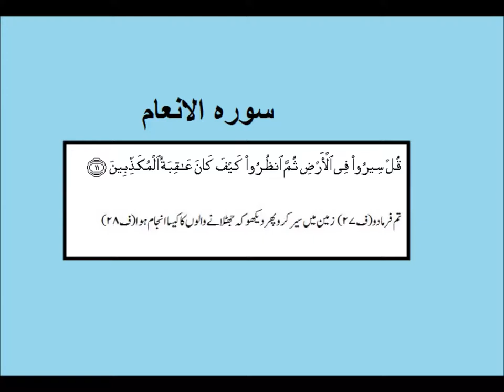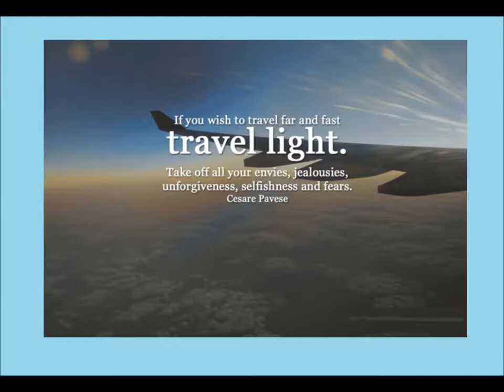Social studies/سیاح واسکوڈی گاما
A brief description vas co da gamma in Urdu. In this video you learn social studies of  Punjab text book board of Pakistan. Because Urdu is our national language, but mother tongue is different, some time it is difficult for kids attending govt school because they come from low socioeconomic background. So that is why main language of instruction used in video is Urdu. one can videos on all subjects from class 1 to class 5 including Urdu, English, Math and science. you can find us on Facebook page Pakistan home school  and website pakistanhomeschool.com.